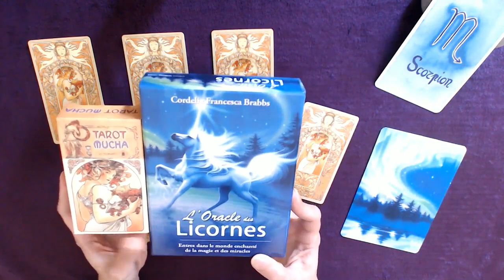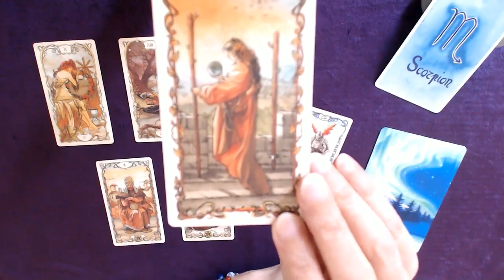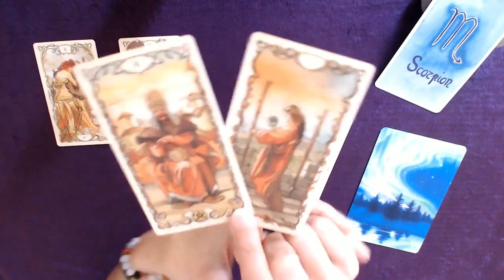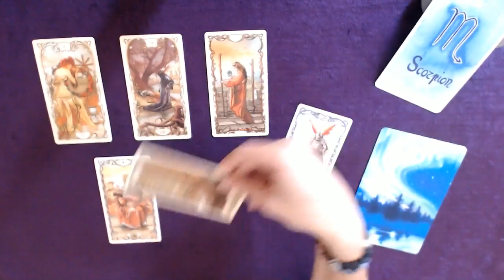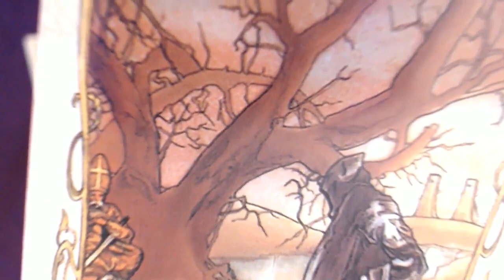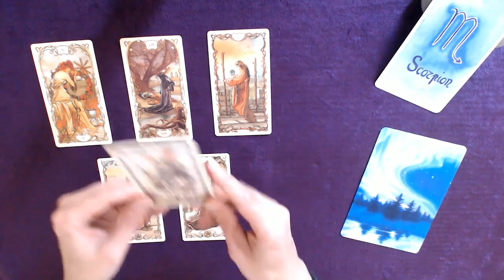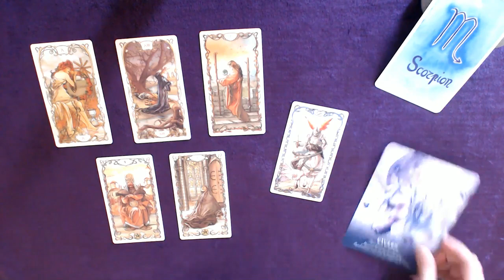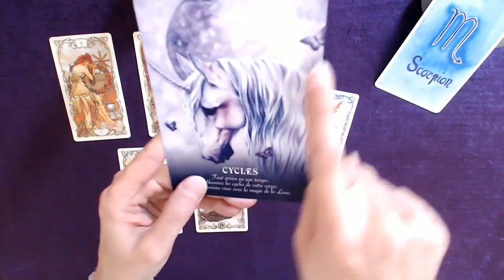SCORPION 16-30 Septembre - Une métamorphose à l'oeuvre, appuyez-vous sur vos acquis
Tirage tarot SCORPION 2ème quinzaine de septembre 2021
↓  Infos : signes, tarots, oracles... c'est en dessous  ↓

Bon visionnage !